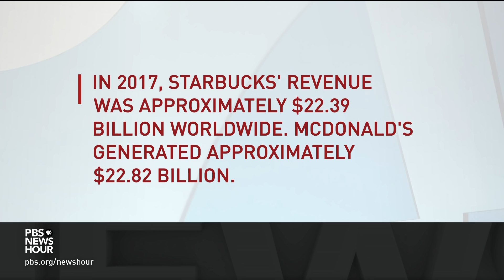Starbucks arrest of men 'waiting while being black' sparks outrage in Philadelphia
Two African-American men were arrested in a Philadelphia Starbucks last week after a store manager reportedly called police after the men asked to use the bathroom without buying anything. The backlash has been unmoved by the CEO's apologies and a call for unconscious bias training for employees. Amna Nawaz gets reaction from Philadelphia City Councilmember Kenyatta Johnson.